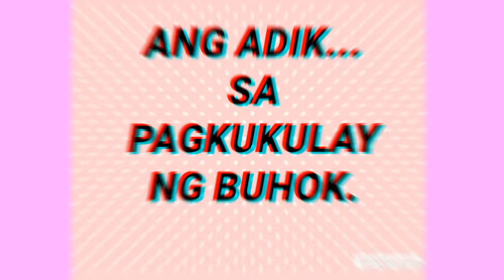KULAY IS LIFE - HAIR DYE ADDICT.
Addition:   Simula ng matuto mag kulay ng buhok parang ayaw ko na tigilan.
pag dry na ang hair - cut it.

** do it at your own risk, walang pumipigil sayo hhehehe.